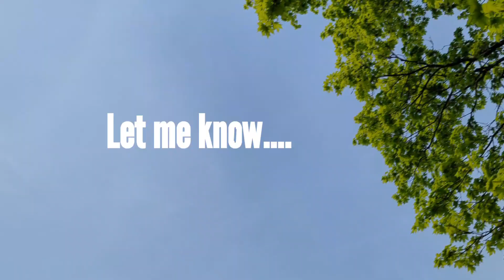No more blue skies?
Are FLAT gray, constant cloud cover "NORMAL" to you?

Let's talk...